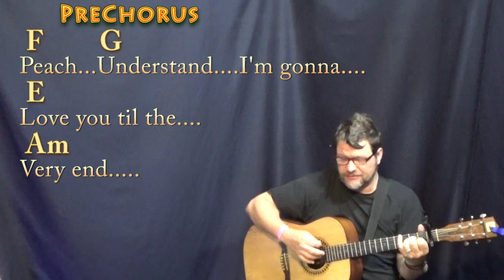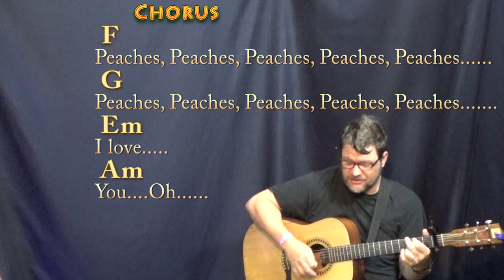Peaches (Jack Black) Guitar Cover with Chords/Lyrics - Capo 1st Fret